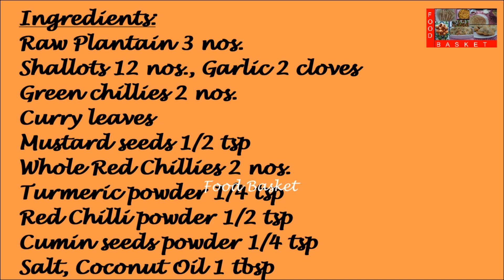Vazhakka Erissery | Vazhakka Erissery recipe in Malayalam | Kaya Erissery | Raw Plantain Erissery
A Kerala style raw plantain gravy dish that can be served with steamed rice.
Recipe:
Ingredients:
Raw Plantain 3 nos.
Curry leaves
Mustard seeds ½ tsp
Whole Red Chillies 2 nos.
Coconut ¼ nos.

Method:
Peel and wash the raw plantain. Cut into small pieces. Transfer the raw plantain pieces to a mixie jar. Add 1 cup water. Add turmeric powder, red chilli powder and salt. Mix well. Close the cooker. Keep it on the flame. After the first whistle, reduce the flame. Leave the cooker on the reduced flame for 5 mins, then turn off the gas. Keep aside 2 tbsp of the coconut grated, transfer the remaining coconut to a mixie jar. Add the garlic cloves, green chillies, 2 shallots, cumin seeds powder and grind to a paste with a little water. Finely chop the remaining shallots. Once the cooker cools, mash the cooked raw plantain with a spoon. Add the coconut paste. Add a little water. Keep the cooker on the flame again. Once the curry comes to a boil, lower the flame and prepare the tadka. Heat a kadai. Add 2 tbsp coconut oil. Add the mustard seeds. Once they splutter, add the chopped shallots, whole red chillies and curry leaves. Once the shallots are well sautéed, add the remaining coconut. On a low flame, fry till light brown. Deflame. Pour the tadka on to the curry. Mix well. Turn off the gas. Cover and keep for five minutes. Vazhakka Erissery is ready. Happy Cooking!